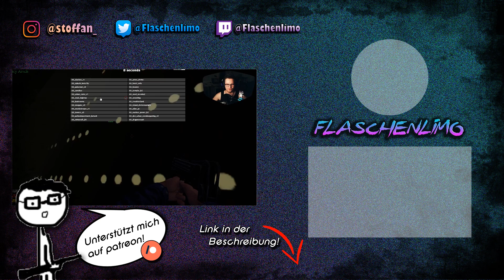Pasquale ist angeschwipst xD - Trouble In Terrorist Town #249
Wat aber überhaupt nicht schlimm ist. Das hat mich eher dazu gebracht, mit euch allen zusammen trinken zu wollen! :D